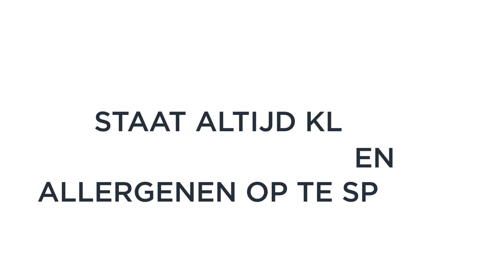ROWENTA PURE AIR GENIUS PU3080F0 - Luchtreiniger - Productvideo Vandenborre.be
Productvideo ROWENTA PURE AIR GENIUS PU3080F0 - Luchtreiniger - te verkrijgen bij Vandenborre.be